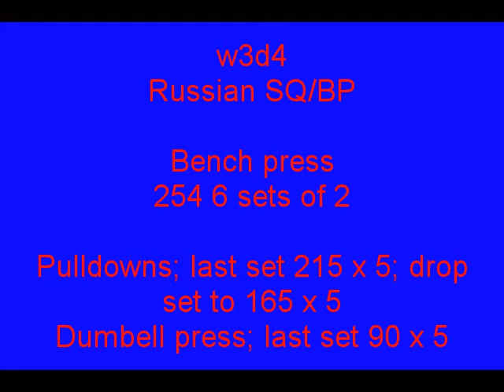Rus SQ/BP w3d4 bench press 254 6 sets of 2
Bench press
WU 44 x 20,20 143 x 5, 187 x 3, 231 x 2
254 6 sets of 2

Parallel grip pulldowns
WU 75 x 10, 100 x 8
130 x 5, 150 x 5, 165 x 5, 185 x 5, 200 x 5, 215 x 5; drop to 165 x 5

The last set was a drop set. It took me three workouts to get my reps in on the last set.  Now that I have finally done it I am going to move to wide grip front pulldowns for a bit.

Seated dumbell press
WU 30 x 8, 40 x 5
55 x 5, 60 x 5, 70 x 5, 80 x 5, 85 x 4, 90 x 4

Second to last set was a bit rough.  The last couple weeks these have been tough.  I haven't made it to the fifth and six sets.  This was my first run with the 90s.  We will see how it goes next time.